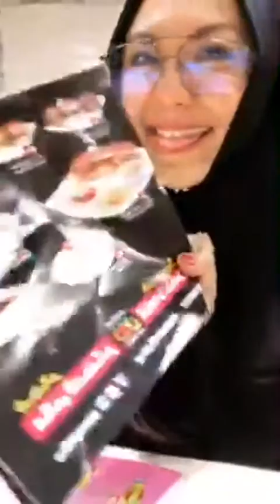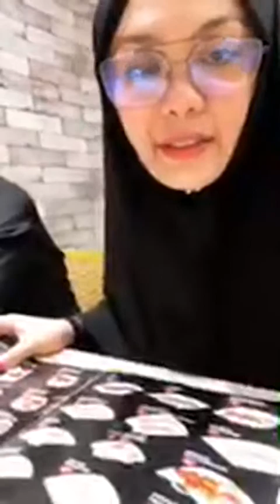Instagram Zulin Aziz